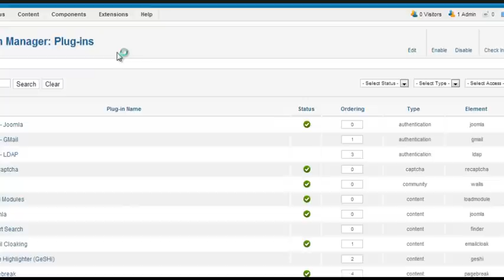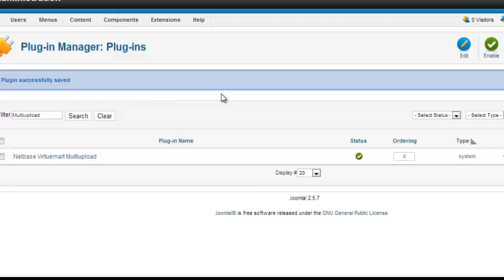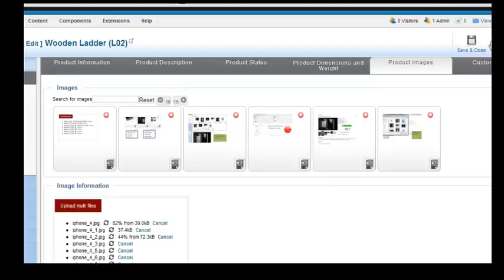Upload Multiple Product Images in Virtuemart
Have more than 1 photos/images for your Virtuemart products, and want to have a super fast tool to 1 click upload all others images to your main images? Then this plugin is right for your choice.

Thousands of Virtuemart shop owners looking to improve the multiple product images upload, and with this plugin, they can easily go to "Image Tap" in Product Detail and upload multiple images to the main product images just by 1 click.

- Compatible with Virtuemart V2.x and Joomla 1.7; Joomla 2.5

- The only solution on the market for multiple image upload for Virtuemart V2.x

- Chose multiple images at the same time, and upload all automatically

- Can cancel any image during upload process

- Automatically create thumbnail for uploaded photos

- Super fast, no hassle bug. Forum and developer support

- 100% no hack into any Virtuemart file. Just install the plugin as normal Joomla plugin and publish it. Enjoy the function!

Note: The Multiple Upload Button will only be active after you saved the new product 1 time, first time add new product, the button will not appear.